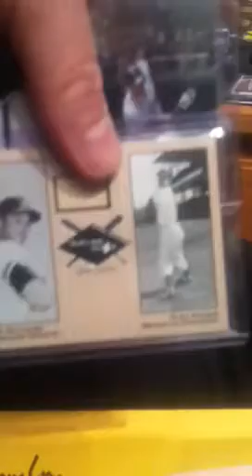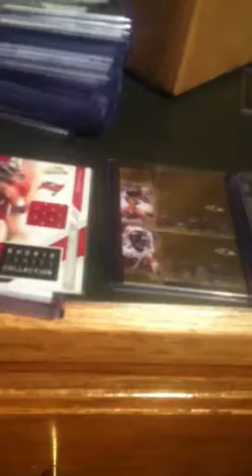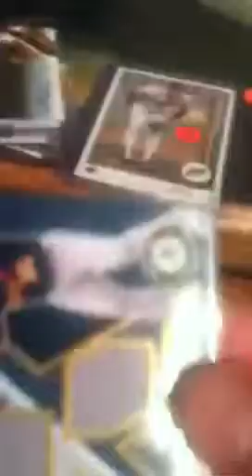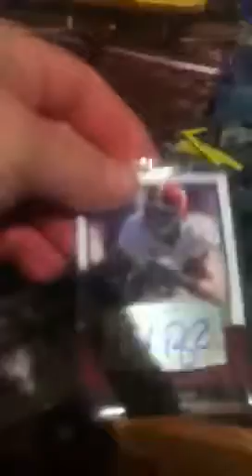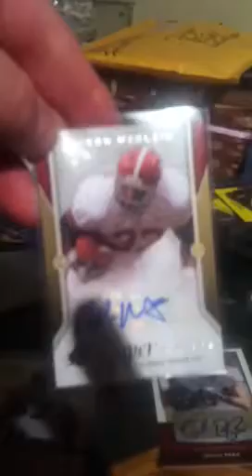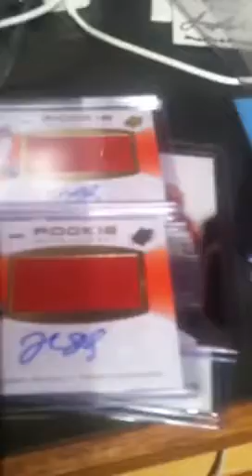ManSpokane Mail Day & Trade Night LCS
Mail Day & Trade Night